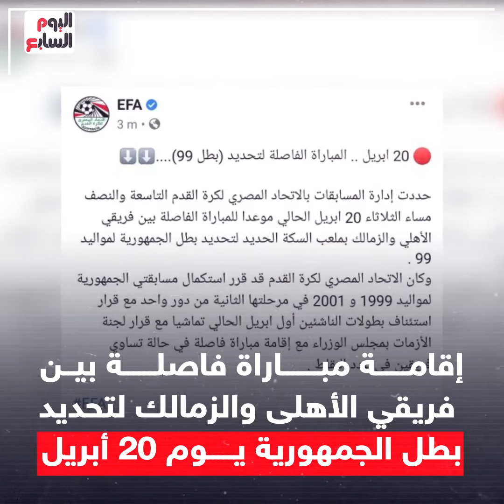تفاصيل احتفال شباب الأهلى والزمالك ببطولة الدورى